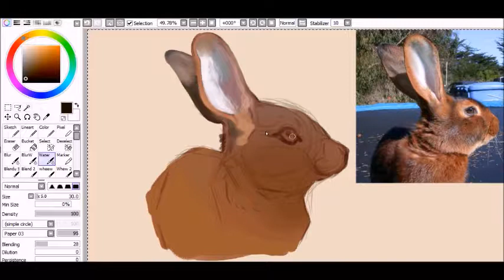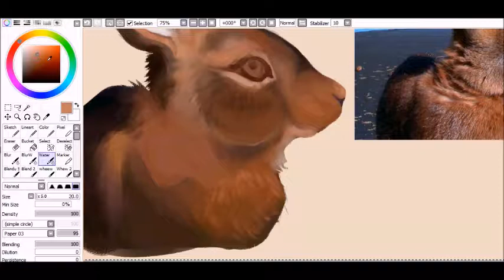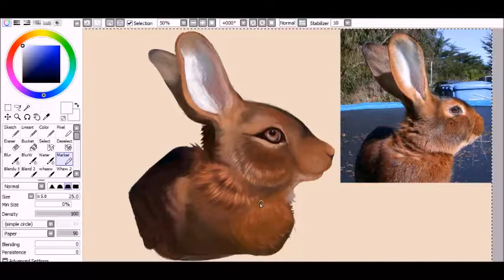Belgian Hare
Speed paint

Photoshop CS5
Wacom Intuos